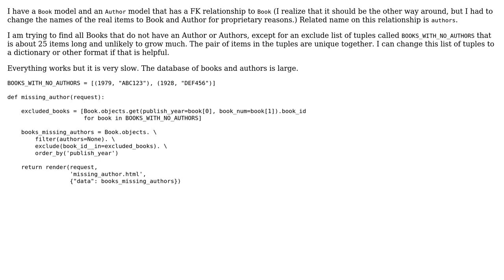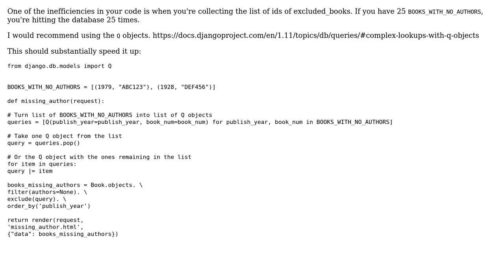Code Review: Django query to find all items without a FK relationship except for excluded list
With thanks & praise to God, and with thanks to the many people who have made this project possible! | Content (except music & images) licensed under CC BY-SA | Music | Images & others | With thanks to user thumbtackthief user Tahz M user alecxe user 200_success and the Stack Exchange Network Trademarks are property of their respective owners. You are responsible for your own actions.